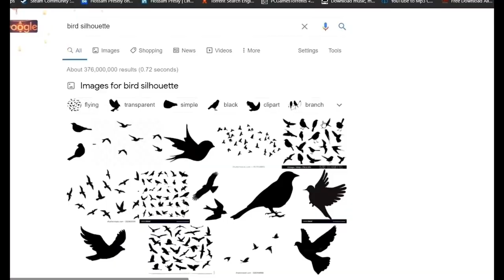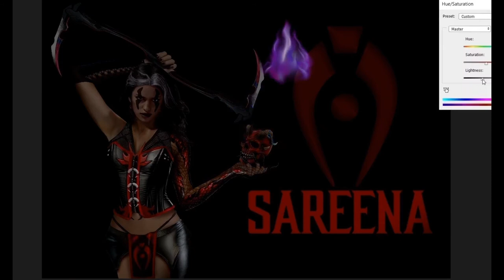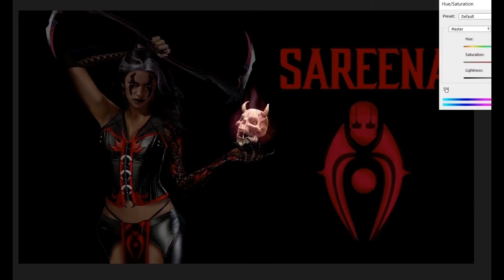SAREENA! Bio & New Design | Mortal Kombat 1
Happy National Women’s Day everyone! ❤
Let’s have another look at our girl SAREENA

Story:

Armed with her signature weapon KAMA
The demon SAREENA works as one of Quan Chi three assassins
She always waited for someone to help her escape the Netherrealm
Until she helps Sub-Zero once, but she couldn’t help herself. Now Bi-Han, who becomes a specter Noob Saibot couldn’t help her escape again However, Sareena is a character with a so much potential to bring to the game Her demonic origins,
Her changing heart from bad to good, and her design and weapons. Be coz we all want her back to Mortal Kombat 11 as a playable character, but were not sure if she does so?
I decided to remake her myself,
I wish I had more time to make her alternative costumes with her demon form And a full fight style and special moves list.
Sareena was my first female character to remake after Takeda and Smoke.
And I still want to make more I am an artist and a gamer, both inspires the other I am sharing my work now on my channel and multiple social media platforms I would like to hear your thoughts guys and gals! Who do you want to see next? Do you think there is a Kombat pack 3? If there is,
Do you think Sareena well be in it? Or she's gonna stay as a DLC from Mortal Kombat X? Hop not.

I used:

Photo manipulation, draw, paint, digital art, at adobe photoshop, video edits, final cut, and more.